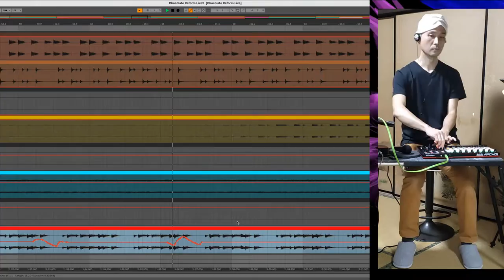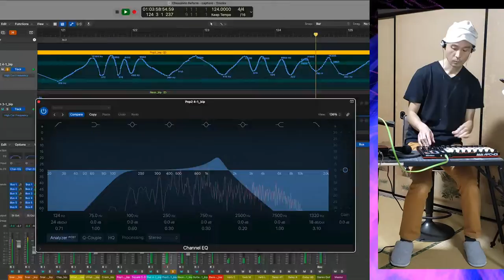Chocolate Reform (Live)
This is a live version of my track called "Chocolate Reform," recorded at home.

The track is a fusion of techno, breakbeat, hiphop and funk.

The outdoor footage was captured at an open-air, food-stall event held in Aridagawa town in Wakayama prefecture.

The original version of this track is available on various streaming services. This page has links to some of them including Spotify, Apple Music and Tidal: